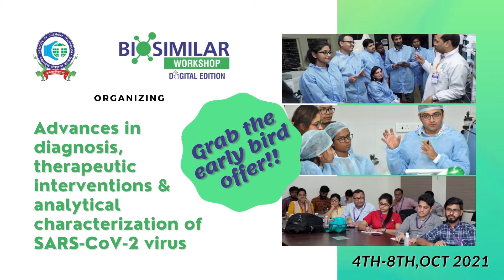Advances in diagnosis, therapeutic interventions & analytical characterization of SARS-CoV-2 virus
Biosimilar Workshop Digital Edition Organising another event on Advances in diagnosis, therapeutic interventions & analytical characterization of SARS-CoV-2 virus.

Grab the tickets Now!!